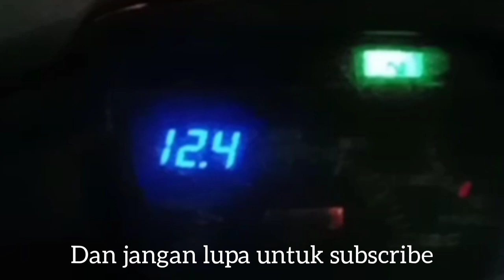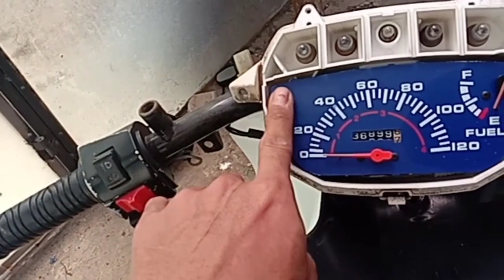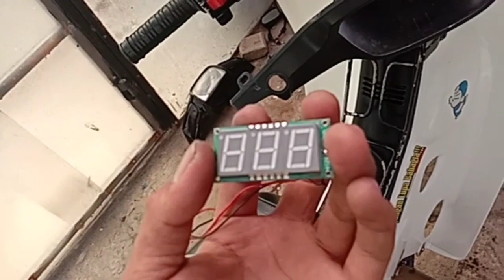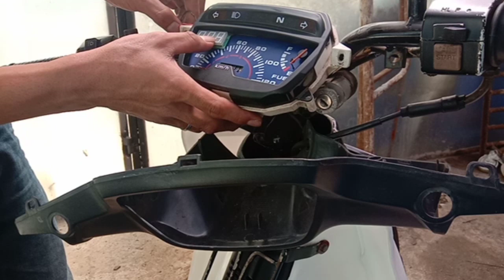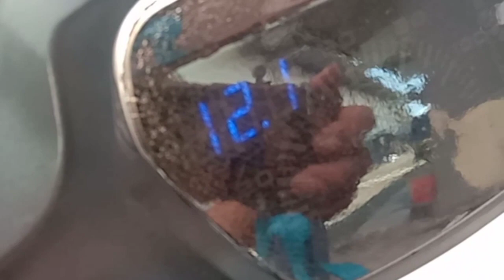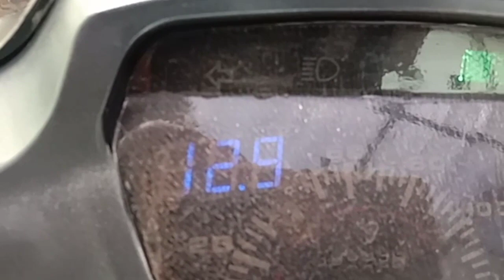Cara pasang voltmeter motor astrea-alat pengukur aki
Variasi voltmeter untuk mengetahui daya simpan accu dengan harga yg terjangkau tidak ribet instalasi nya,dan bisa pasang sendiri yang terpenting adalah bagaimana cara kita merawat motor kesayangan